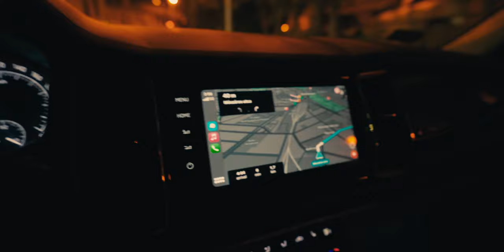Chasing the Golden Hour: Capturing Budapest's Magical Sunrise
Rise and shine, fellow adventurers! Join me as we chase the golden hour and capture the breathtaking beauty of Budapest's early morning sunrise. In this captivating video, I share my experience of waking up before dawn, venturing to the perfect vantage point, and capturing stunning photos of the city bathed in the soft hues of daybreak.

Prepare to be inspired as I take you behind the scenes of my small sunrise photography expedition. Witness the excitement and anticipation as we set our alarms for the early hours, fueled by the desire to witness the enchanting transformation of Budapest's skyline. As we make our way through the still-dark streets, I share some tips and tricks for early mroning shoots.

As the first rays of sunlight peek over the horizon, painting the city in a warm glow, I was there to capture every glorious moment.

But this video is more than just a visual feast. I invite you to share in my experience of chasing the sunrise – the crisp morning air, the solitude of being one of the few souls awake, and the overwhelming sense of awe as nature paints the sky in vibrant colors.

So grab your cup of coffee, sit back, and join me on this awe-inspiring journey as we chase the golden hour and document the soul-stirring beauty of Budapest's early morning sunrise.